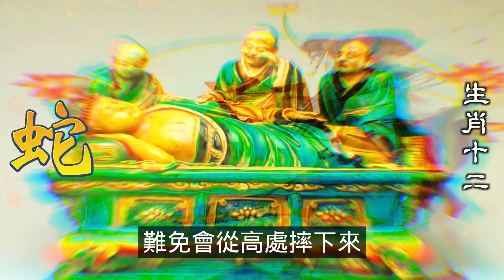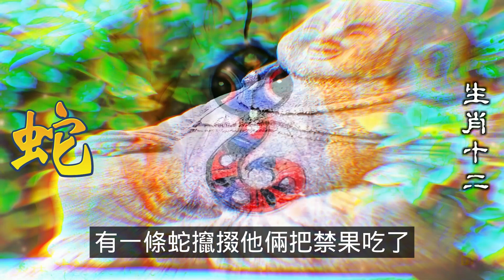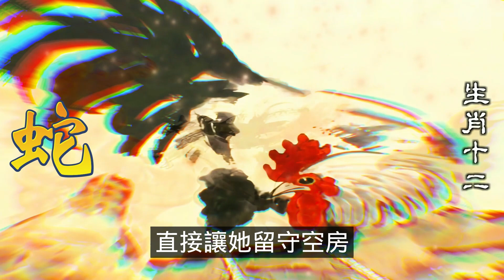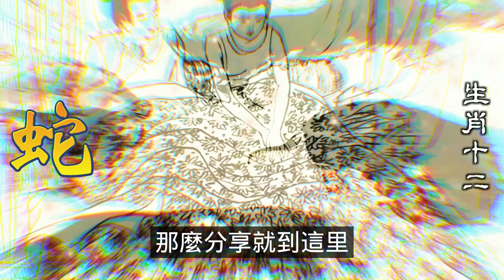1989年和1977年出生的屬蛇人來說，2024年是事業發展的黃金時期。只要屬蛇人抓住機會，能上升到一個新的高度。不過不可居功自傲。屬蛇人表現得過於高調會從高處摔下，十二生肖，2024生肖運勢（生肖）